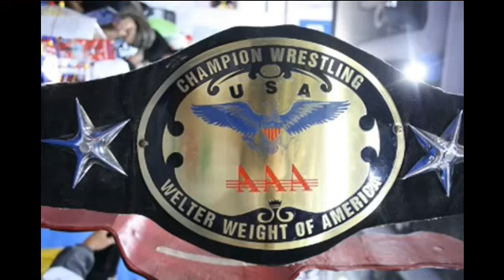Biografía de Zorro